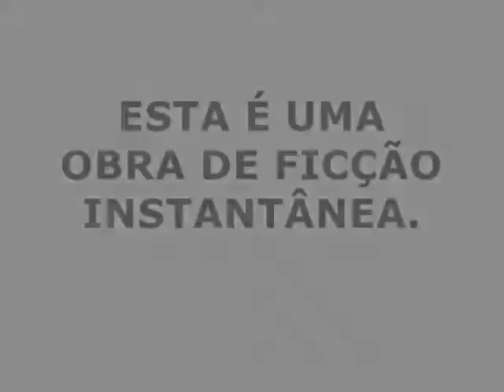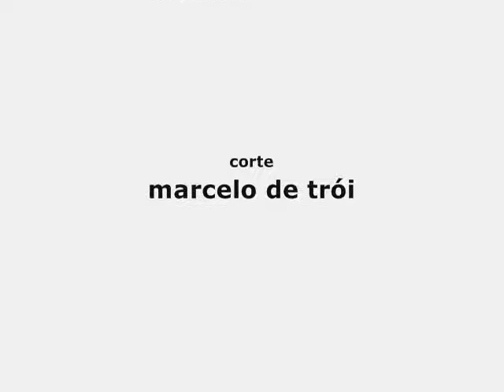PEÇA DE CONVERSAÇÃO NÚMERO 3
Decepção. Livre e independente, mãe envia resposta a marido louco e filha usurpadora.